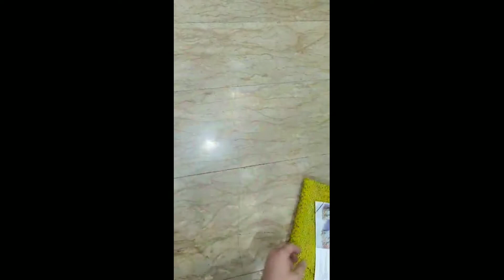Maria B 4b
Master copy, same as original, schifli embroidered shirt, digital printed dupatta